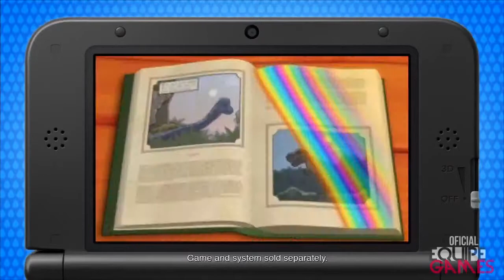Nintendo eShop - Fluidity Spin Cycle Launch Trailer